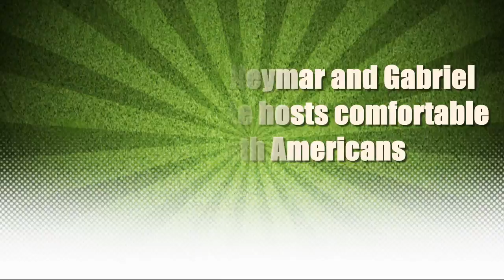Brazil 3-1 Japan: Neymar and Gabriel Jesus bag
Brazil 3-1 Japan: Neymar and Gabriel Jesus score as Lille hosts comfortable win for South Americans
Neymar opened scoring for Brazil before having second penalty saved during a blistering opening 16 minutes
The first penalty came courtesy of a decision from the video assistant referee after a simple corner kick
But just a minute later, Real Madrid defender Marcelo crashed home a second to give Brazil a big early lead
And prior to half-time, Manchester City man Gabriel Jesus added a third as Brazil ran riot in Lille
Japanese defender Tomoaki Makino popped up at a corner kick in the second half to pull a goal back